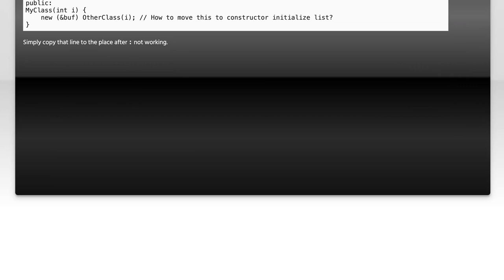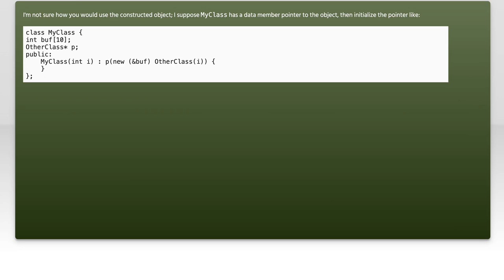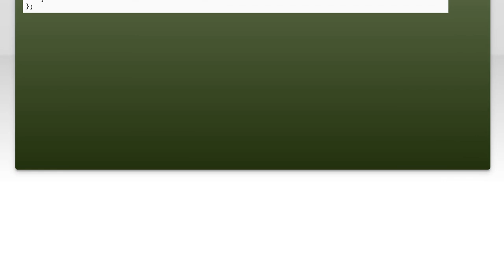What is the syntax of using placement new in constructor initialize list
c++: What is the syntax of using placement new in constructor initialize list

Related to: c++, constructor, initialization